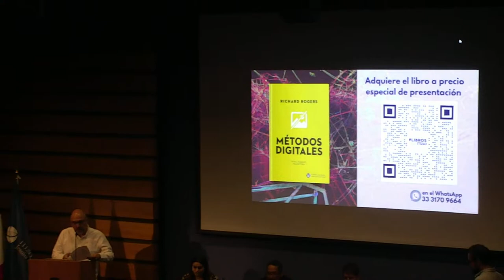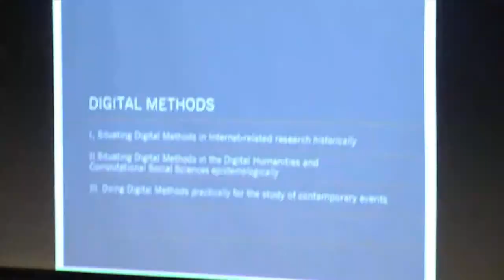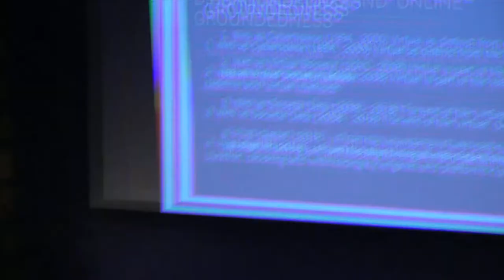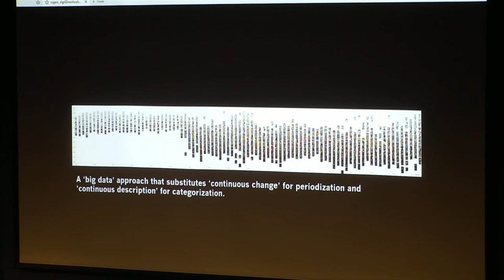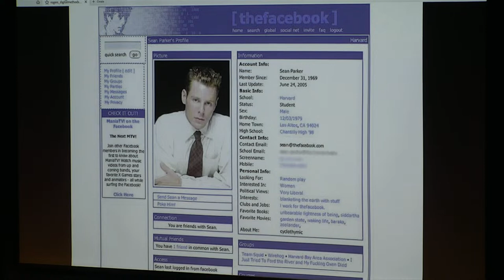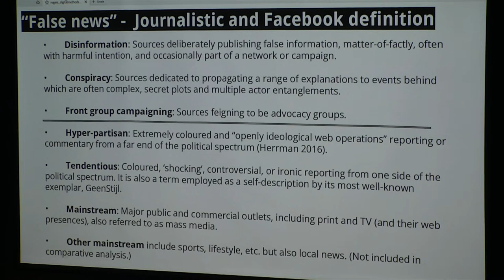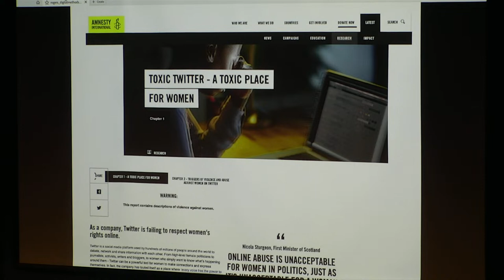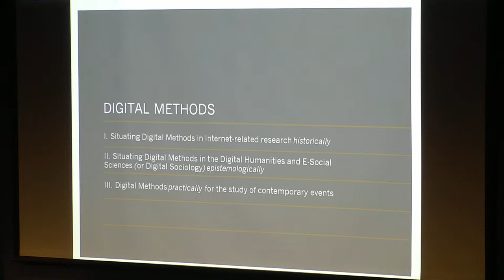Presentación de libro: Métodos digitales de Richard Rogers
El ITESO, Universidad Jesuita de Guadalajara, invita a la presentación del libro Métodos Digitales, edición en español, con la presencia de su autor Richard Rogers, profesor de la Universidad de Ámsterdam, especialista en investigación de la cultura digital. El libro, impulsado por el laboratorio Signa_Lab del ITESO, estará a la venta con precio especial en versión impresa durante la presentación y a través del WhatsApp de ventas de la Oficina de Publicaciones del ITESO (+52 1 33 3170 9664). En formato Ebook ya está disponible en las principales plataformas de libros digitales Google play, iTUNES y Amazon.